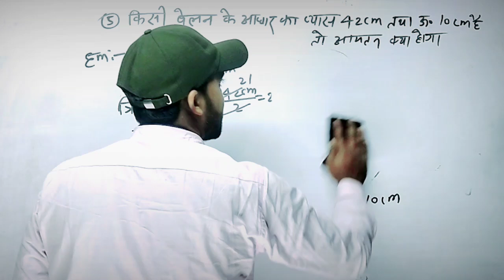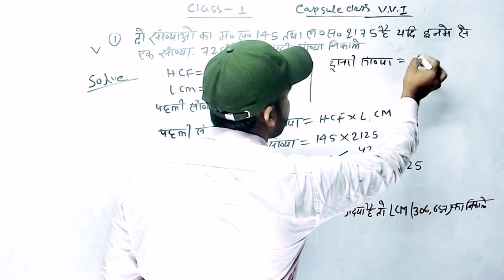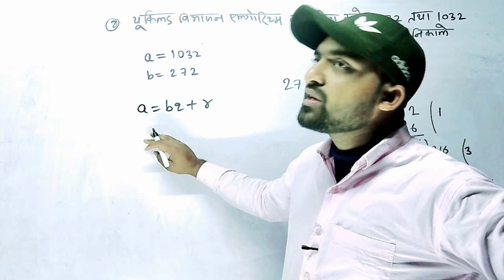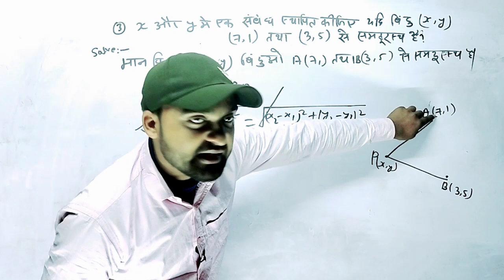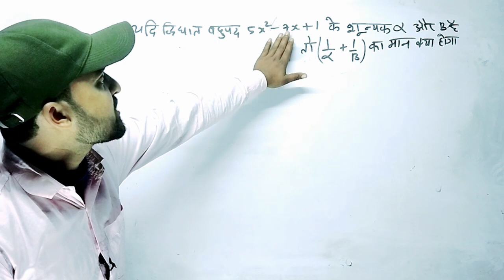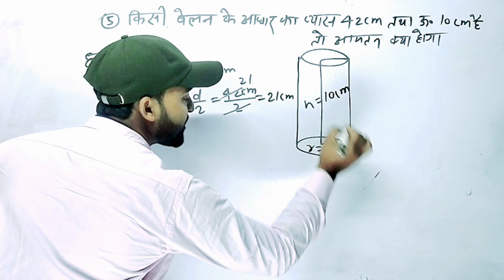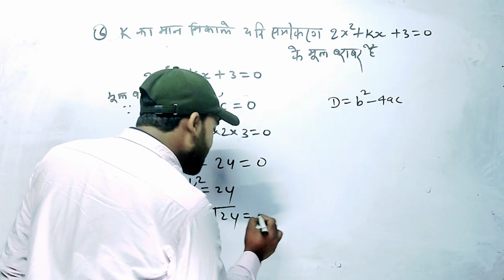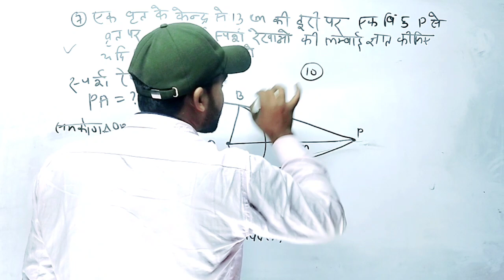matric exam 2022 || Math most vvi subjective 101 प्रश्न, इसी मे से सभी प्रश्न आयेगा ||कैप्सूल class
👉हमारेटेलीग्राम चैनल से जुड़िये 👇🏽

👉whatsapp group से जुड़ने के लिए मैसेज करे 👇🏽👇🏽
  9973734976 पर काल नहीँ करना हैँ केवल व्हाट्सप्प करे

👉pdf लेने के लिए 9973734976 पर whatsapp कीजिये हमारी टीम आपको जल्द ही रिप्लाई देगी